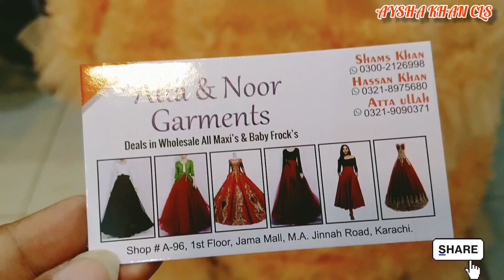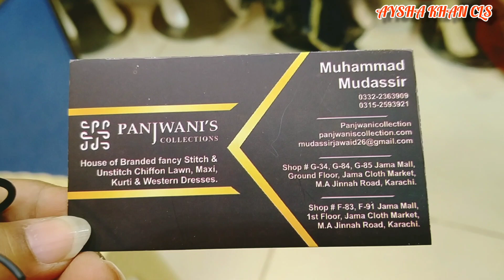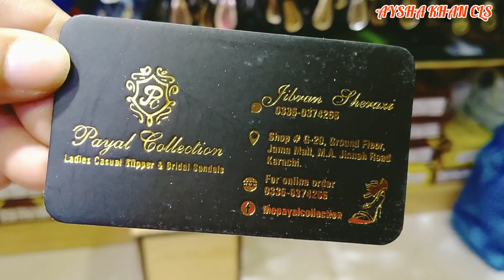Jama Mall Karachi/Jama Cloth Market/Fancy Long Maxi/Fancy Dresses/Fairy Frocks/Western Dresses/Vlog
Today's Vlog on Jama Shopping Mall Karachi